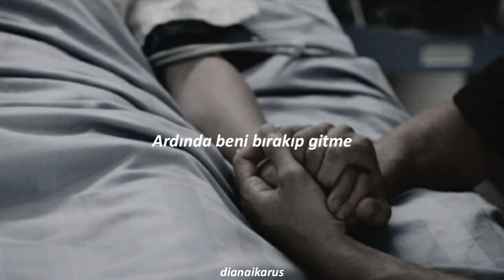placebo - blind (türkçe çeviri)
şarkıda i**ihar eden sevgilisini kurtaramamanın pişmanlığı ve keşkeleri işlenmiş. zaten en çok da kaybettiklerimizin keşkeleri olmaz mı?

hiçbir zaman tamamen doğru bir çeviri sunmuyorum hatalarım olabilir

keyifli dinlemeler 🖤

şarkı sözleri

If I could tear you from the ceiling
And guarantee source divine
Rid you of possessions fleeting
Remain your funny valentine

Don’t go and leave me
And please don’t drive me blind

I know the best have tried
I'd fill your every breath with meaning
And find the place we both could hide

You don’t believe me
But you do this every time
Please don’t drive me blind

I’d freeze us both in time
And find a brand new way of seeing
Your eyes forever glued to mine